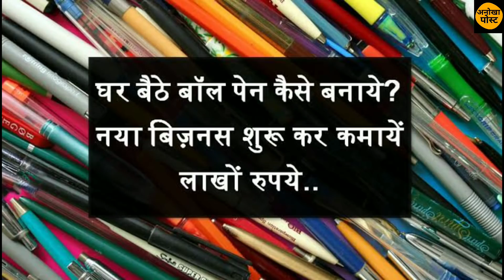बिहारी हूं साहेब पर अब अपना रोजगार करना है..अपने बिहार को समृद्ध बनाना है!anokha post